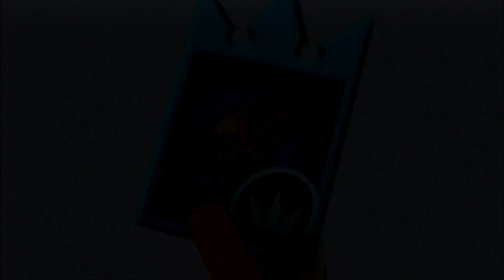Kingdom Hearts Re: Chain of Memories Part 31 "The Fancy Taste of WHAT?!" (feat. Mellow & Hikori)